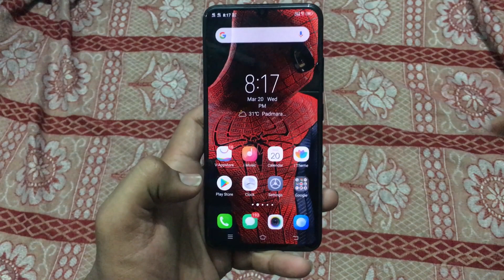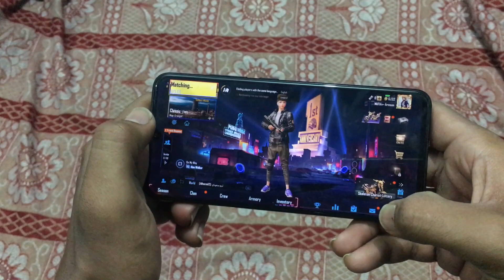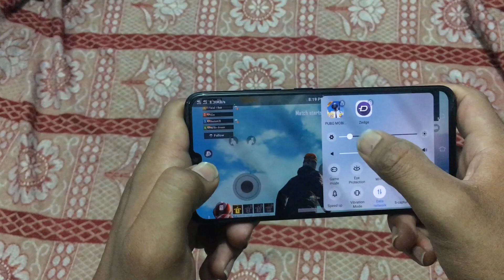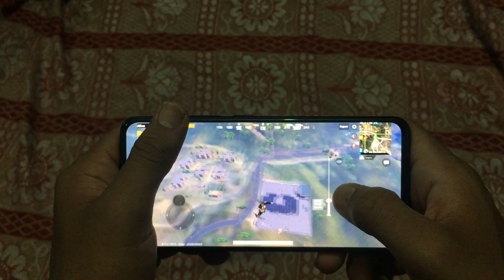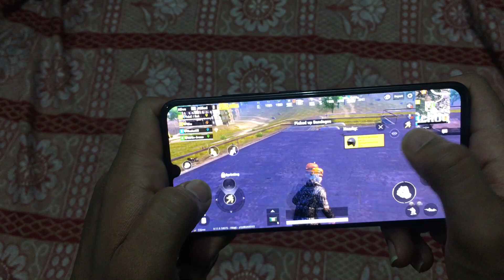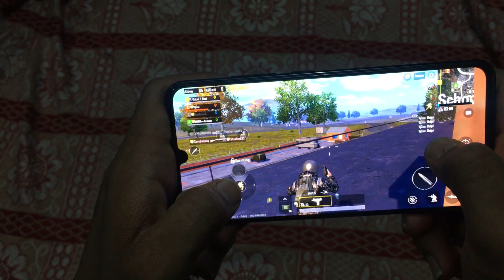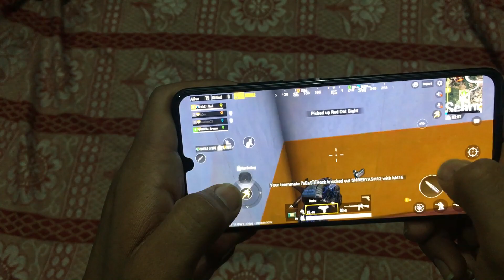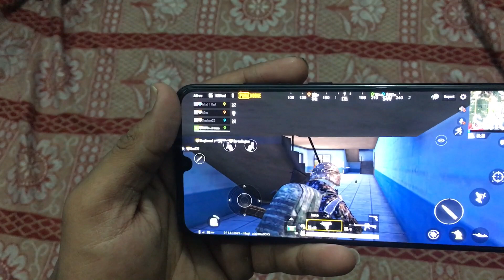PUBG on ViVo V11 Pro at high graphics